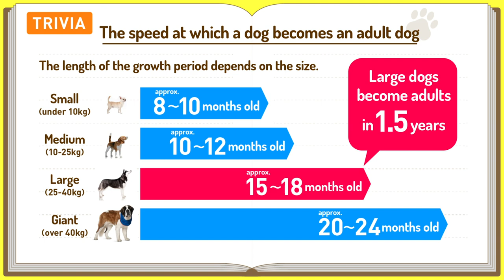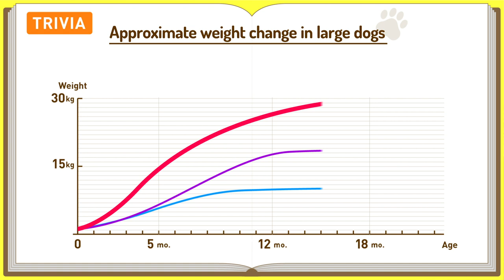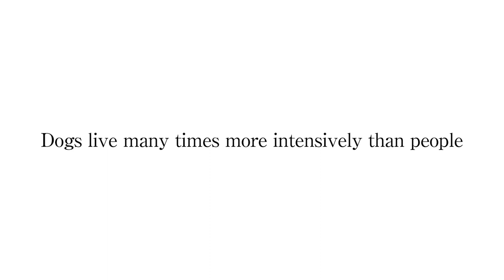6 Large dogs before and after Growing Up ❤️ Puppy to Adult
6 Large dogs before and after Growing Up ❤️ Puppy to Adult
00:00 Siberian Husky
01:43 Alaskan Malamute
02:52 Dobermann
04:35 Irish Setter
05:44 Weimaraner
07:25 Great Pyrenees

It's cute when they're puppies, but it's even cuter when they grow up  ❤️ This is a comparison video [puppies and adult dogs] series 1 where you can imagine the breed you want to adopt after they grow up.
This is a comparison within the breed, not a record of the growth of one dog (the same dog).

▶60 Small dog Breeds Before and After Growing Up - Puppies to Adult Dog Pictures in 2020

Part 2 (6 types of large dogs) coming soon!
Golden Retriever
Labrador Retriever
White Swiss Shepherd Dog
Australian Shepherd

Part 3 (6 large dogs) coming soon
Afghan Hound
Bernese Mountain Dog
Dalmatian
Saluki
Boxer
Rough Collie

Part 4 (6 large dogs) coming soon
Akita
Rottweiler
Borzoi
Great Dane
Saint Bernard
Newfoundland

Part5 (6 medium-sized dogs) coming soon
Beagle
Welsh Corgi Pembroke
American Cocker Spaniel
Samoyed
Basset Hound

Part6(6 medium-sized dogs) coming soon
Border Collie
Shetland Sheepdog
English Cocker Spaniel
Whippet
Chow Chow
Airedale Terrier

Part7(6 nose-flattened dogs) coming soon
Pug
French Bulldog
Pekinese
Shih Tzu
Boston Terrier
Bulldog

Part 8 (6 small dogs) coming soon
Toy Poodles
Miniature Schnauzer
Papillon
Shiba Inu
Cavalier King Charles Spaniel
Miniature Pinscher

Part 9 (6 small dogs) coming soon
Dachshund
Jack Russell Terrier
Italian Greyhound
Bichon Frise
Japanese Spitz

Part10 (6 super small dogs) coming soon
Chihuahua
Pomeranian
Yorkshire Terrier
Chinese Crested Dog
Brussels Griffon
Maltese

The above list is subject to change.

・狗狗日常（葱葱）大白熊Great pyrenees，摸他还瞪我（2019） by 葱葱有茶
・Alaskan Malamute（2019） by 雪橇犬凯撒
・Teaser: Från valp till diabeteshund（2014） by Diabetesforbundet